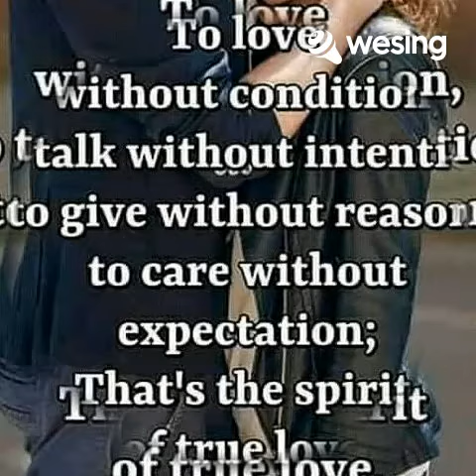was i dreamin